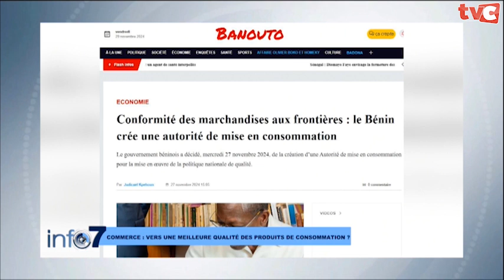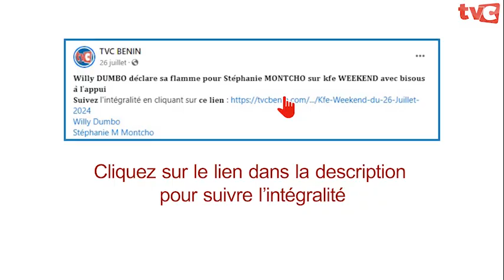𝐌𝐚𝐧𝐠𝐞𝐫 𝐬𝐚𝐢𝐧, 𝐜'𝐞𝐬𝐭 𝐚𝐮𝐬𝐬𝐢 𝐮𝐧 𝐜𝐡𝐨𝐢𝐱.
Claude ALOFA , DP/ L'INFORMATEUR, exhorte la population à savoir faire le choix de quel 𝐩𝐫𝐨𝐝𝐮𝐢𝐭 𝐜𝐨𝐧𝐬𝐨𝐦𝐦𝐞𝐫 𝐞𝐧 𝐜𝐞𝐭𝐭𝐞 𝐩𝐞́𝐫𝐢𝐨𝐝𝐞 𝐝𝐞𝐬 𝐟𝐞̂𝐭𝐞𝐬

CANAL+ : 284